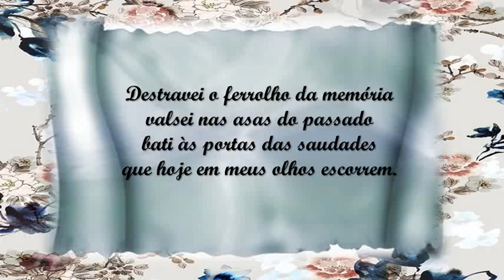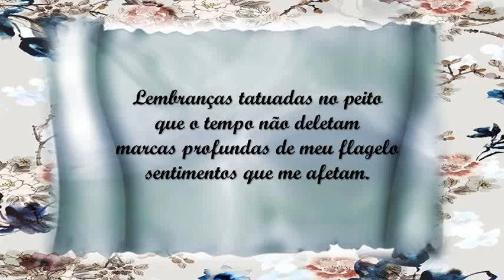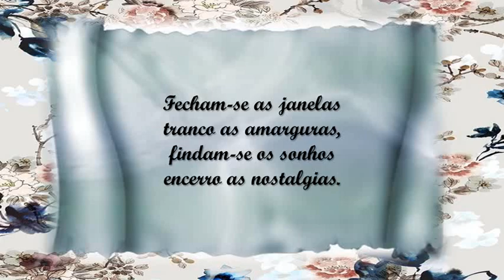Ferrolhos da Memória Diney Marques C M~1